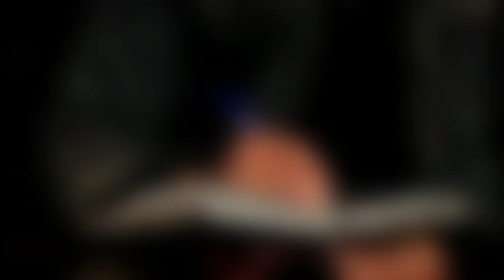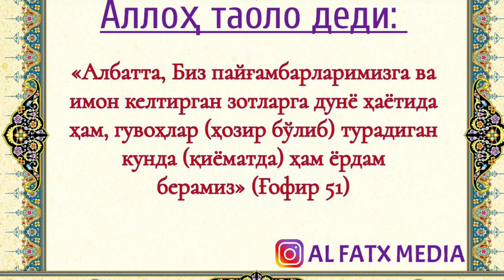МУАЛЛИМ СОНИДАН ҚӮРҚҚАН ҚАВМ ~ АБДУЛЛОҲ ЗУФАР | MUALLIM SONIDAN QO'RQQAN QAVM ~ ABDULLOH ZUFAR